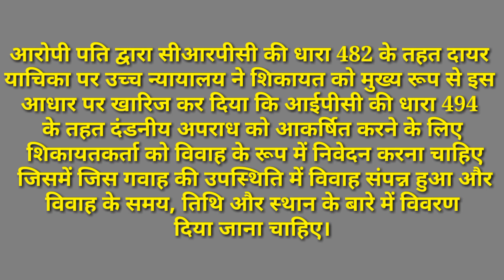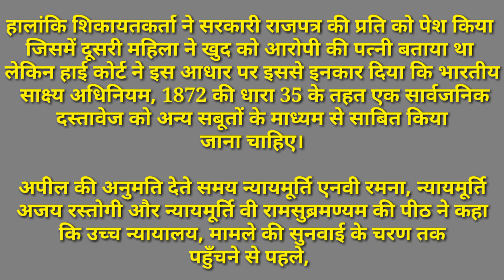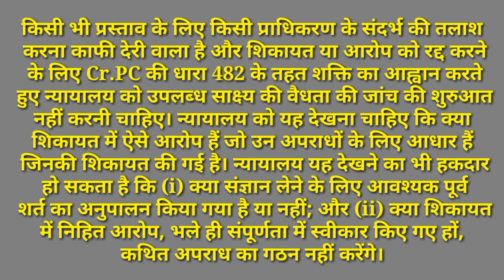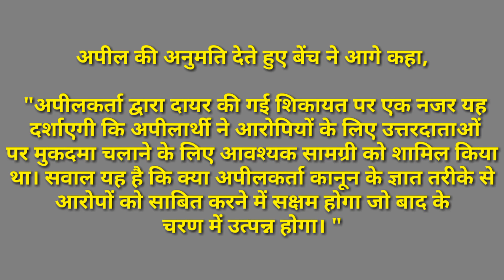Supreme court new judgement on crpc section 482,law updates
(Arising out of special leave petition(crl.) No. 741 of 2019)
M. JAYANTHI
Versus
K.R. MEENAKSHI & ANR.

Some keywords:-
Supreme court new judgement on crpc section 482,law updates,supreme court latest judgment on section 482,how to quash a fir in high court,
Supreme court new judgement,dhara 482 par supreme court ka aham faisla,crpc ki dhara 482 par high court,law update